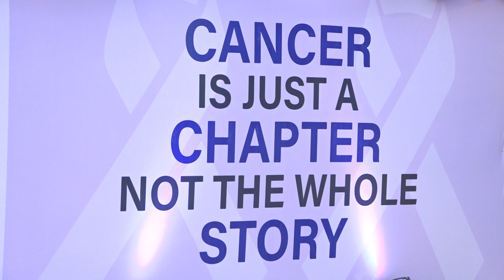Priya Dutt event(4)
Priya Dutt event